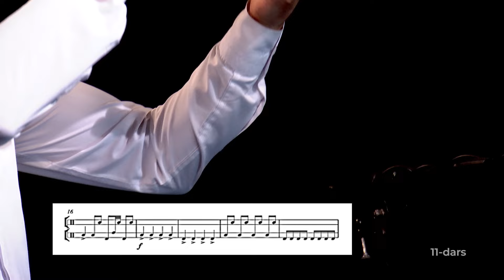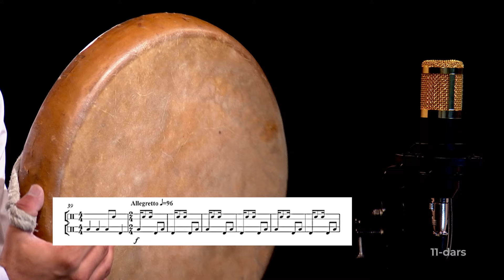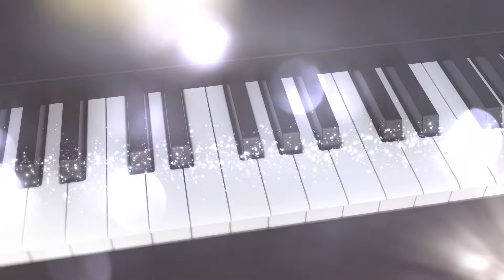DOIRA 11 DARS | MUSIQA DARSI